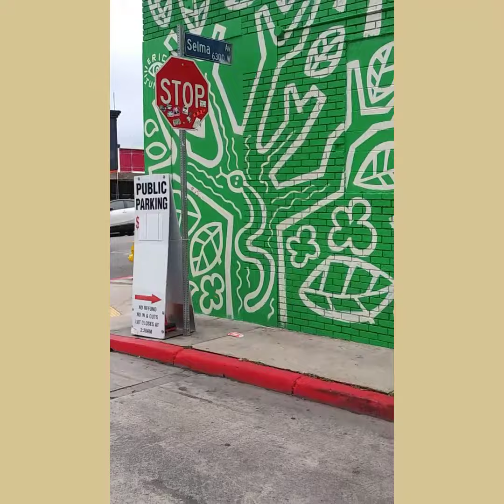Clue Los Angeles new music